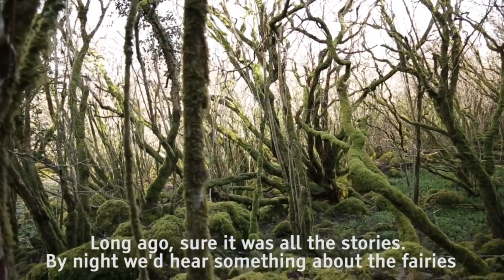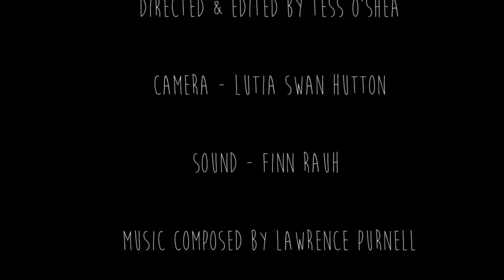Fairy Folklore of County Clare